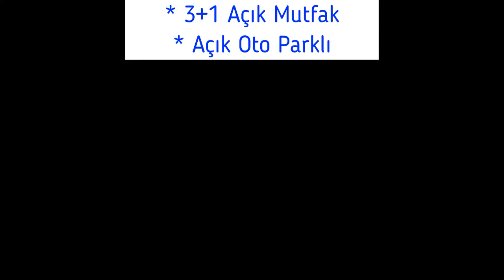Akbük Koyunda Satılık Müstakil 3+1 Satılık Villa. Açık oto parklı bahçeli 300 m² arsa içinde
Akbük Koyunda Satılık Müstakil 3+1 Satılık Villa

Akbük kazıklı yolu üzerinde plaja 1800 metre mesafede yol cepheli tam müstakil satılık villa, 3 yatak odalı (birisi ebeveyn banyolu) açık mutfak salon, wc, ortak geniş banyo, Açık oto parklı bahçeli 300 m² arsa içinde satılık villa.